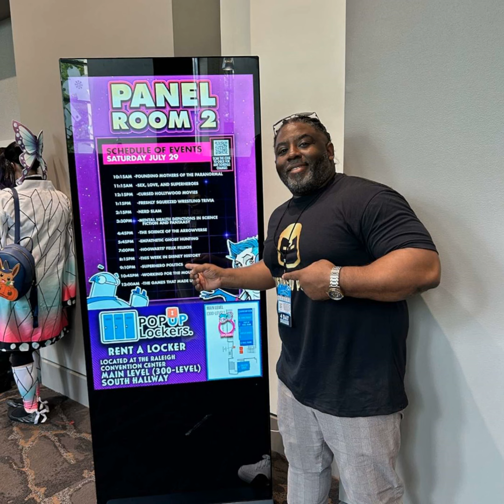Superhero Politics Podcast: Live From Galaxycon!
Have you ever contemplated the power of comics? How they've been used throughout centuries to narrate potent political messages, shape societal beliefs, and even question the norm? We bring you an episode that will make you see comics in a different light. From our electrifying panel experience at Galaxy Con Rally to the analysis of the first comic strip created in the 1700s, we unravel the complexity and depth of comics. We also invite you, our listeners, to share your thoughts and questions ignited by our discussion.

We have an honest conversation about the vital issue of representation in comics and wider society. The impact of recent legislation, Supreme Court decisions, and their potential to erase history and reverse progress is alarming. We discuss such instances as the controversy surrounding Chadwick Boseman’s covered face in the Asian release of Black Panther. The narrative of how comics can serve as a medium of self-expression and celebration, particularly for children, wraps up this part.

The topic of race-swapping in pop culture is a contentious one. We delve into representations of darker-skinned characters in historical art pieces and the implications of race-swaps today. Representation in media and comics has the potential to shape societal beliefs and opinions. We touch on the Bud Light controversy and the impact of actor strikes, illustrating the power of storytelling. The episode concludes with a deep look into diversity in X-Men comics, the upcoming Blue Beetle series, and how the 'otherness' phenomenon unites people against a common adversary. Tune in for an insightful, enlightening, and thought-provoking conversation.